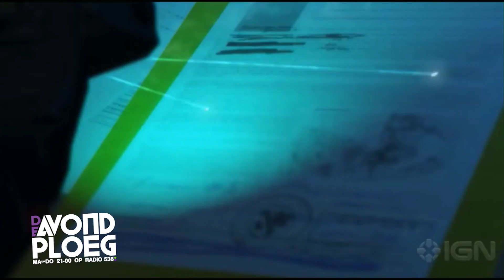De Avondploeg – HYPE met nieuws over een appel & Metal Gear Solid V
: Het is weer dinsdag en dat kan maar 1 ding betekenen; HYPE! Vandaag hebben we het over Apple die in alle waarschijnlijkheid zijn nieuwe iPhone gaat aankondigen en Apple TV. Ook komt Microsoft met een nieuwe Xbox One en doen we een review van een van de grootste games van 2015: Metal Gear Solid V!